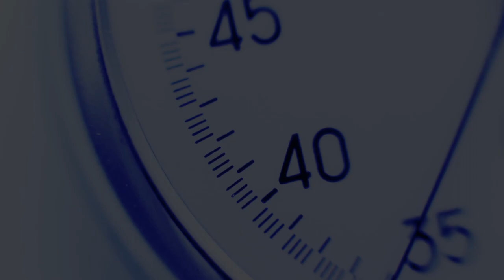An Evening of Good Taste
Madison College’s “An Evening of Good Taste” fundraiser showcases the best food and desserts from our culinary and baking/decorative arts students. Mark your calendar, the next fundraiser is Friday, April 24.